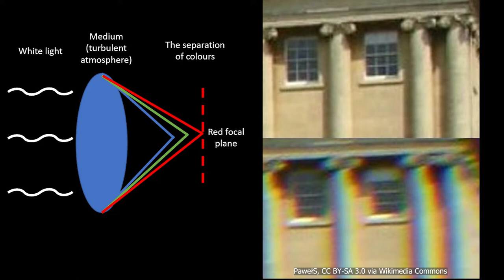Indigenous Astronomy V3.1 Weather Prediction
Torres Strait Islander peoples depend on the sea for a lot of their food and resources. Being able to read the weather conditions at the time of sea fairing is an incredibly important skill. This practice has made Torres Strait Islander peoples experts at weather prediction.